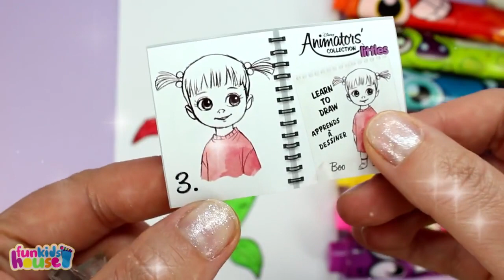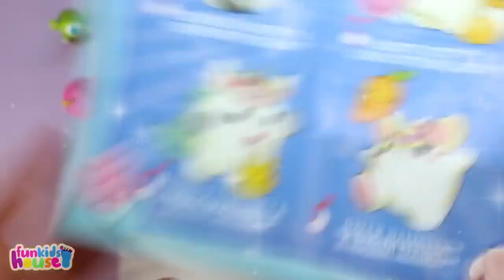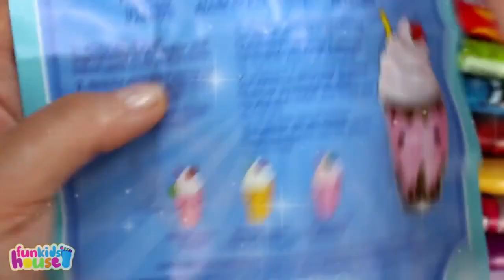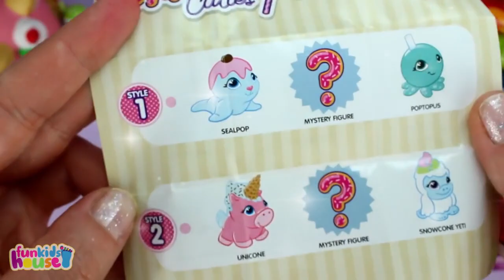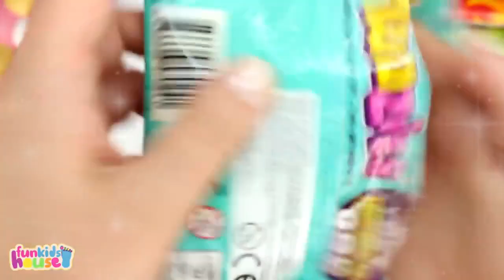Drawing & Coloring with Surprise Toys: Ariel, Unicorn, Ice Cream, Smooshy Mushy, Miximals🎨🧜‍♀️🦄🍦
Join us for a creative coloring adventure with surprise toys! Watch as we draw and color popular characters like Ariel, a unicorn, ice cream, Smooshy Mushy, Miximals, and Cakepop Cuties. This video is perfect for kids who love art and enjoy discovering surprise toys. Grab your coloring supplies and let's create some colorful magic together. 🌈✏️🎁